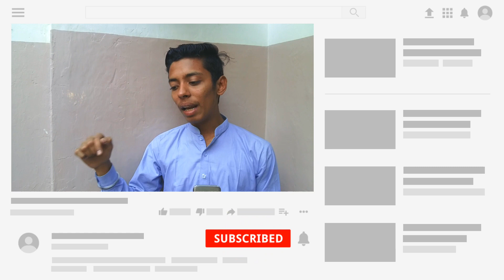Don't Buy Redmi Note 10 in Pakistan | Redmi Note 10 Problems | Xiaomi Redmi Note 10 issues.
Redmi Note 10 buy Or not
Redmi Note 10 pros and cons

Don't Buy Redmi Note 10 in Pakistan | Redmi Note 10 Problems | Xiaomi Redmi Note 10 Price issues